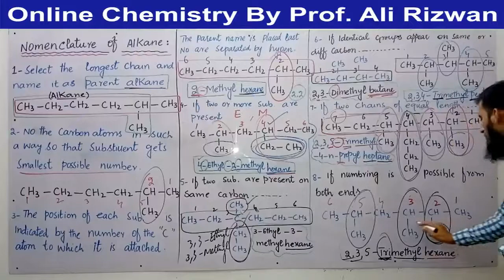Article: Nomenclature of Alkanes By Prof. Ali Rizwan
Regards;

Prof. Ali Rizwan